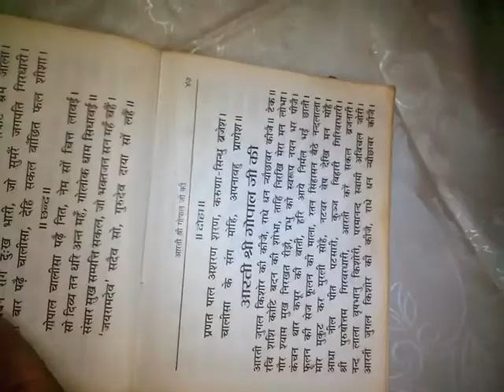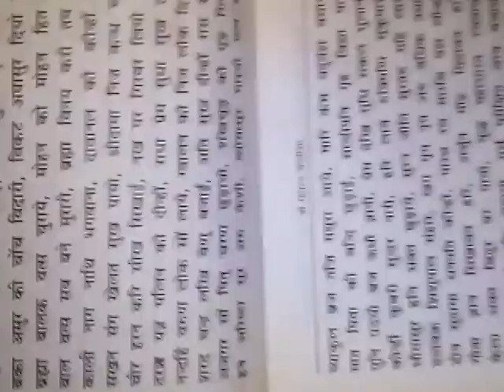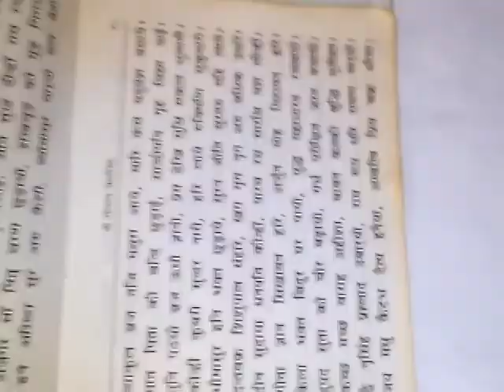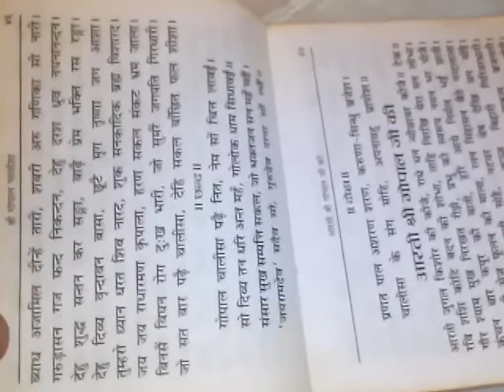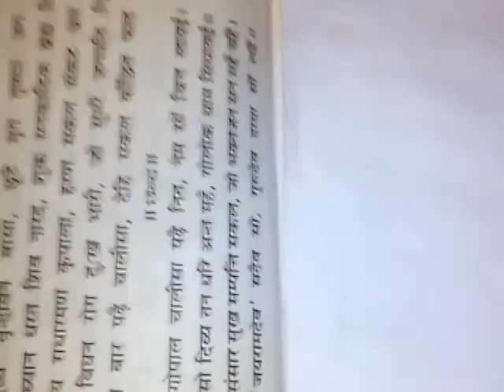Gopal chalisa गोपाल चालीसा